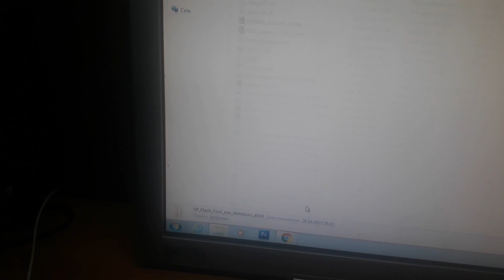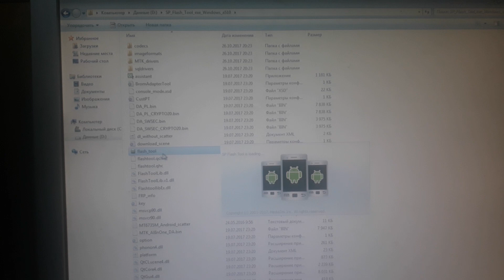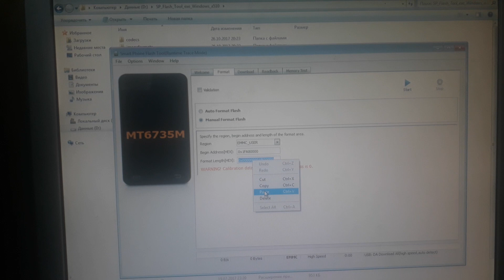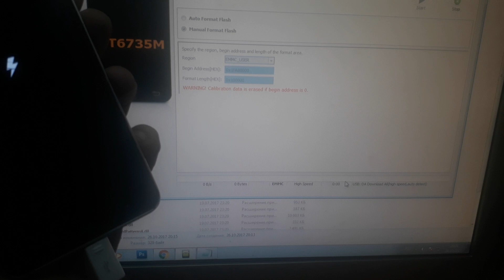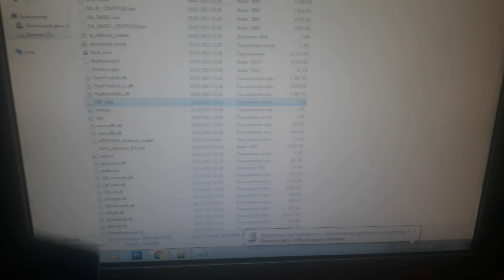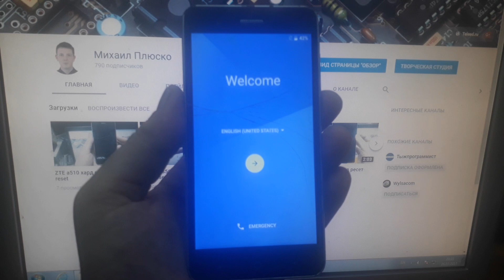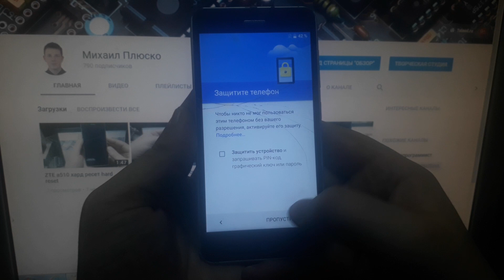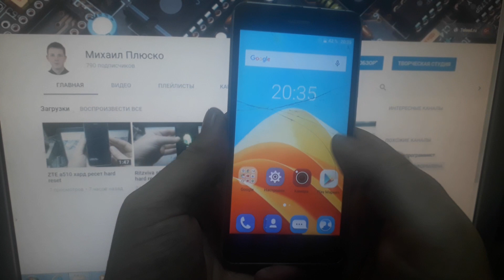ZTE blade a510 сброс аккаунта гугл FRP reset Android 6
Отблагодарить рублем:-)
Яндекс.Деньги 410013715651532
Спасибо!
begin adress 0x1FA80000,
format length 0x100000.
Решение проблемы с google аккаунтом после сброса Если смартфон пишет: Подтверждение аккаунта Google, На устройстве восстановлены настройки по умолчанию. Чтобы продолжить, войдите в аккаунт google